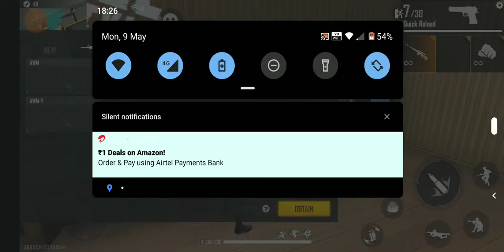part 1 my anger